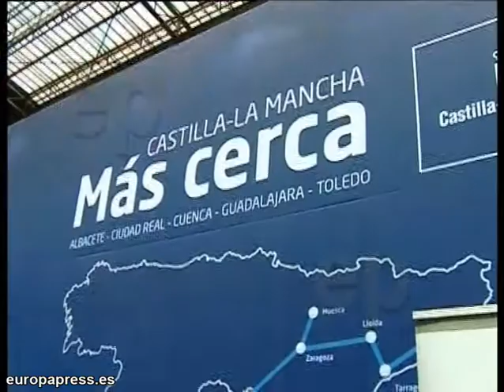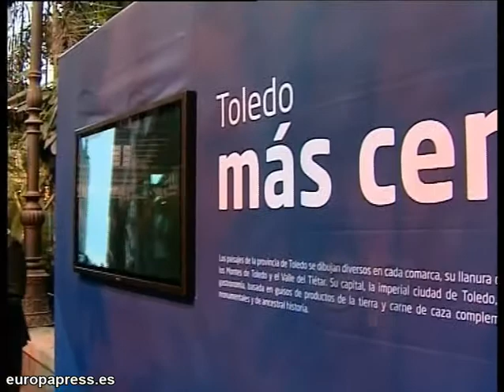Barreda visita una exposición de Atocha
Imágenes de la visita del presidente de Castilla- La Mancha, Jose María Barreda a una exposición sobre Castilla-La Mancha en la estación de Atocha de Madrid.